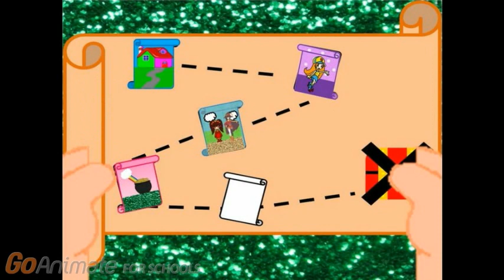Spot's Clues Spot's Big Treasure Hunt My Version Part 5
Here's Part 5 of My Version of Spot's Clues Spot's Big Treasure Hunt.